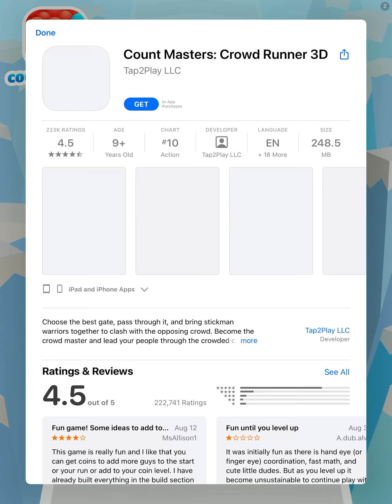Jurassic World Alive Part 56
Hi Guys Today We Are Playing More Jurassic World Alive And Yeah I Will Try To Upload